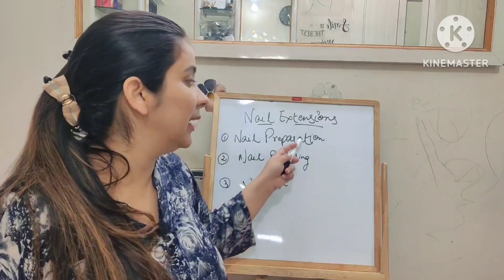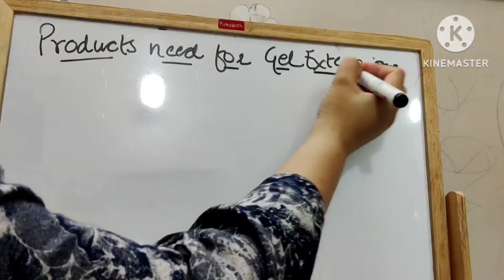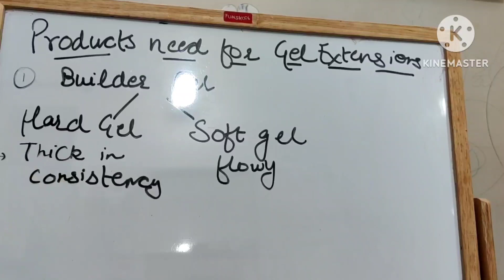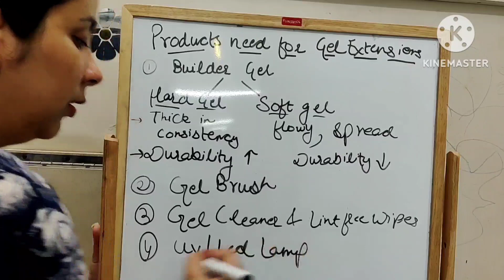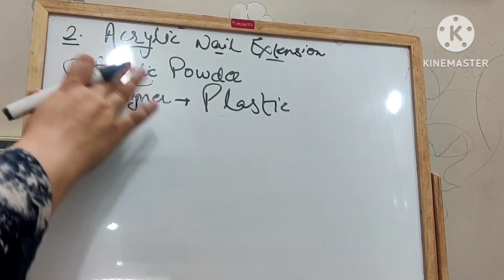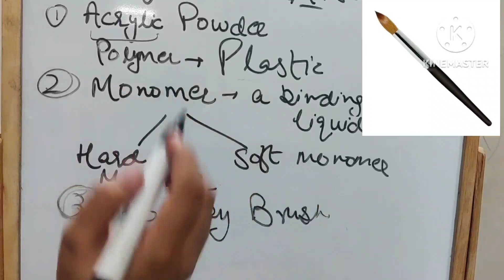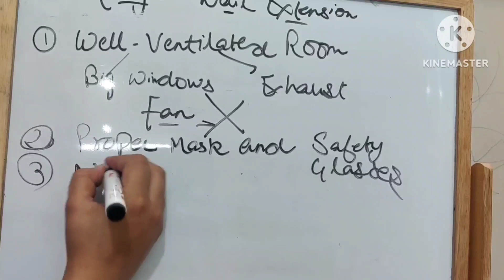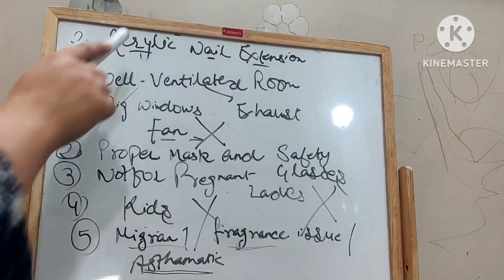Professional nail art class 5 / all about nail building /full detail